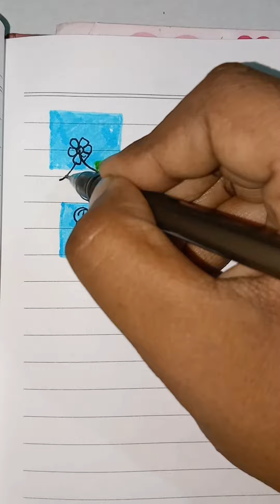front card design for Card| card design ideas 💡art